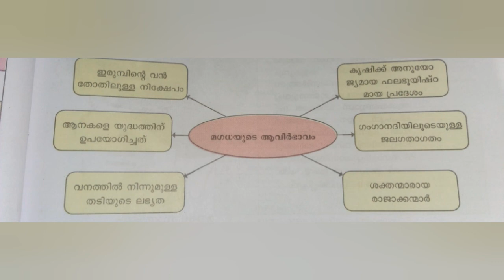മഗധ ||ഇന്ത്യയിലെ ആദ്യ സാമ്രാജ്യം||social science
പുരാതന ഇന്ത്യയിലെ പതിനാറു മഹാജനപദങ്ങളിൽ ഒന്നാണ് മഗധ. ഗംഗയുടെ തെക്ക് ഇന്നത്തെ ബിഹാറിന്റെ ഭാഗമായിരുന്നു മഗധയുടെ പ്രധാന ഭാഗങ്ങൾ. ഇന്ന് രാജ്‌ഗിർ എന്ന് അറിയപ്പെടുന്ന രാജഗൃഹ ആയിരുന്നു മഗധയുടെ തലസ്ഥാനം. കുറേ കാലത്തിനുശേഷം തലസ്ഥാനം പാടലീപുത്രത്തിലേക്ക് മാറ്റി‌. ആദ്യം ലിച്ചാവി,   അംഗ സാമ്രാജ്യം  എന്നിവ പിടിച്ചെടുക്കപ്പെട്ടു മഗധ പിന്നീട് ബംഗാളിലേക്ക് വികസിപ്പിക്കപ്പെട്ടു.
200 വർഷങ്ങൾ കൊണ്ടാണ് മഗധ ഒരു പ്രധാനപ്പെട്ട ജനപഥമായി വികസിച്ചത്  ഗംഗ, സോൺ എന്നിങ്ങനെ നിരവധി  നദികൾ ഒഴുകിയിരുന്നതിനാൽ, കൃഷിയും ജലസേചന സംവിധാനങ്ങളും വികസിച്ചു . കാട്ടിൽനിന്നും ആനകളെ പിടിച്ചുകൊണ്ടുവന്നു മെരുക്കി സൈന്യത്തിനു വേണ്ടി  ഉപയോഗിക്കുന്ന രീതിയും മഗധ സാമ്രാജ്യത്തിലെ ഉണ്ടായിരുന്നു

ഹര്യങ്ക വംശം , നന്ദ വംശം  എന്നിവയാണ് മഗധ ഭരിച്ച  പ്രധാനപ്പെട്ട പ്രധാനപ്പെട്ട രാജവംശങ്ങൾ. ബിംബിസാരൻ ആണ് ഹര്യങ്ക രാജവംശ സ്ഥാപകൻ. അതിനുശേഷം ബിംബിസാരനെ കൊലപ്പെടുത്തി അജാതശത്രു മഗധ സാമ്രാജ്യം കീഴടക്കി. ബിസി 483 ൽ ഒന്നാമത് ബുദ്ധമതസമ്മേളനം നടക്കുന്നത് അജാതശത്രുവിന്റെ കാലഘട്ടത്തിലാണ്. ഹര്യങ്ക വംശത്തിലെ അവസാന രാജാവാണ് ഉദയ ഭദ്രൻ. ഉദയഭദ്രൻ ആണ് പാടലീപുത്രം  പണികഴിപ്പിച്ചത്

ഹര്യങ്ക രാജ വംശത്തിനു ശേഷം നന്ദ രാജവംശം ഭരിച്ചു. ഒരു സാമ്രാജ്യം ഭരിക്കുന്ന ആദ്യത്തെ ശൂദ്ര  രാജവംശമാണ് നന്ദ രാജവംശം, മഹാപത്മനന്ദനാണ് നന്ദ  വംശസ്ഥാപകൻ. നന്ദ രാജവംശത്തിലെ ഏറ്റവും അവസാന രാജാവാണ് ധനനന്ദൻ. അലക്സാണ്ടർ ഇന്ത്യയിലേക്ക് ആക്രമണം നടത്തിയപ്പോൾ അലക്സാണ്ടർ യുദ്ധം ചെയ്ത രാജാവാണ് ധന നന്ദൻ, ഗ്രീക്ക് രേഖകളിൽ അഗ്രോമസ് എന്ന പേരിലാണ് ധനനന്ദൻ അറിയപ്പെടുന്നത്

രാമായണം മഹാഭാരതം എന്നീ പുരാണങ്ങളിൽ മഗധയെക്കുറിച്ച് പ്രതിപാദിക്കുന്നുണ്ട് അഥർവ്വവേദത്തിൽ ഗാന്ധാര ത്തെയും അംഗ രാജ്യങ്ങളുടെയും കൂട്ടത്തിൽ മഗധയും പ്രതിപാദിക്കപ്പെടുന്നുണ്ട്. പുരാതന ഇന്ത്യയിലെ ജ്യോതിശാസ്ത്രം, ഗണിതം ,ശാസ്ത്രം, മതം , തത്വചിന്ത എന്നീ മേഖലകളിൽ മഗധ സാമ്രാജ്യം  നൽകിയ സംഭാവനകൾ ചെറുതല്ല. ജൈനമതവും ബുദ്ധമതവും ഉൽഭവിച്ചത് മഗധയിൽ  നിന്നാണ് അതുപോലെതന്നെ മൗര്യ -ഗുപ്ത സാമ്രാജ്യങ്ങൾ  ആരംഭിക്കുന്നതും മഗധയിൽനിന്നു തന്നെ.